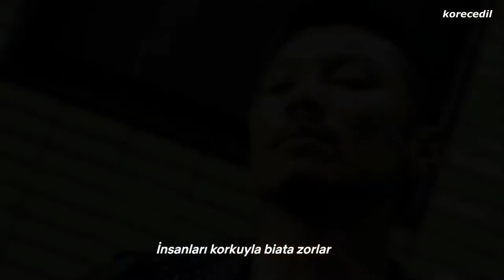MOB PSYCHO 100 NETFLIX Japanese Drama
Drama: Mob Psycho 100

Romaji: Mobu Saiko 100

Japanese: モブサイコ100

Director: Koichi Sakamoto

Writer: One (webcomic) Reiko Yoshida, Kei Kunii

Network: TV Tokyo, Netflix, BS Japan

Episodes: 12

Release Date: January 12, 2018 (Netflix) / January 18 - April 5,
2018 (TV Tokyo)

Runtime: Thursdays 01:00-01:30 (TV Tokyo) / Tuesdays 23:00-23:30 (BS Japan)

Language: Japanese

Country: Japan